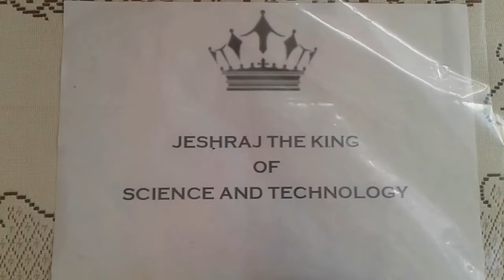1000 degree knife v/s FROZEN Red Bull!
whats up guys! Another 1000 degree knife video!!

NOTE: i dont copy youtubers ideas!

Be creative,Be yoursellf and believe in yourself! :)